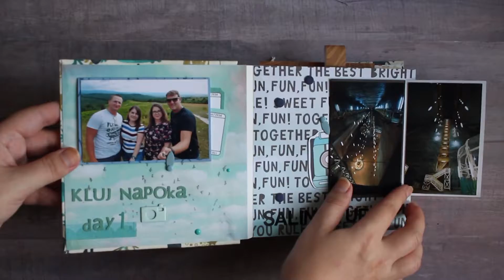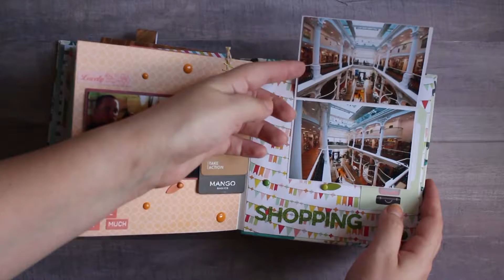Romania Travelbook/Album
Travelbook. Romania Journey Album